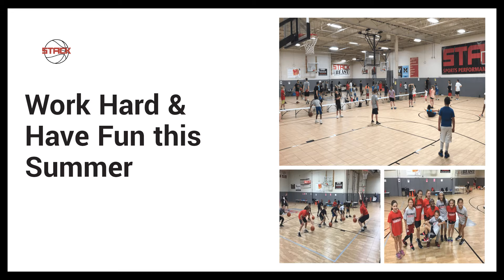STACK Summer Basketball Camp - 2021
Created with YouTube Video Builder using template "Share a promotion."